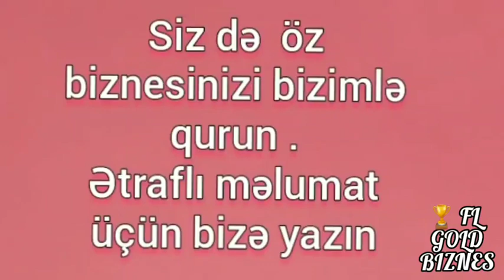19/2020 yeni qosulanlarcun hediyye